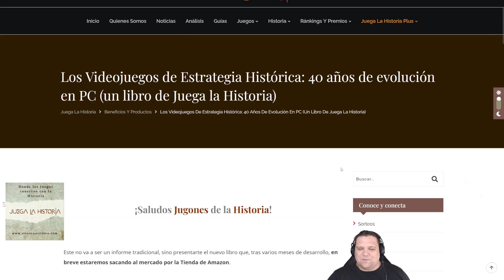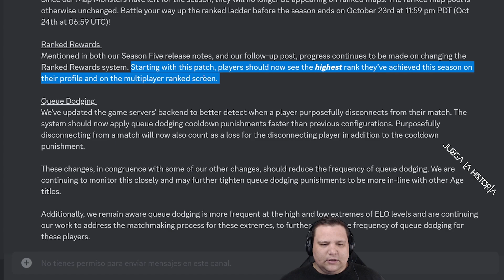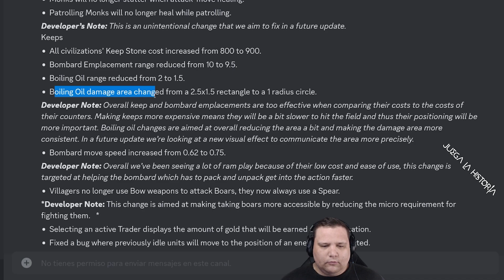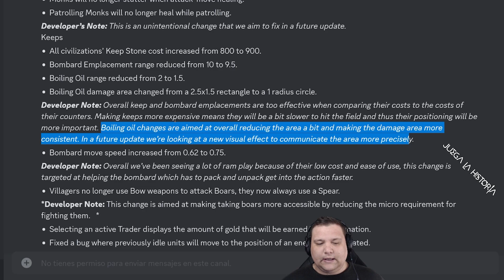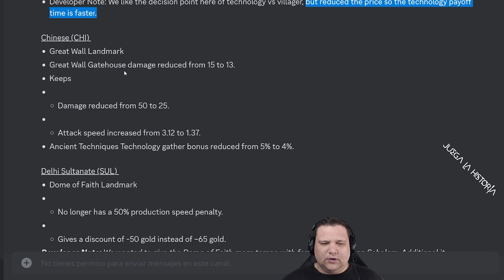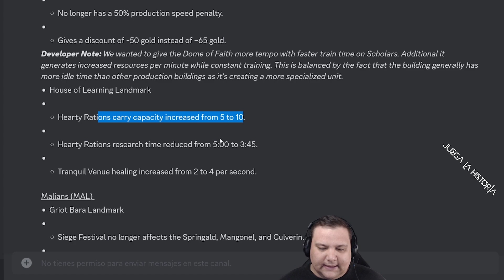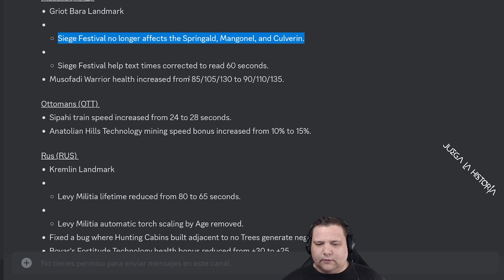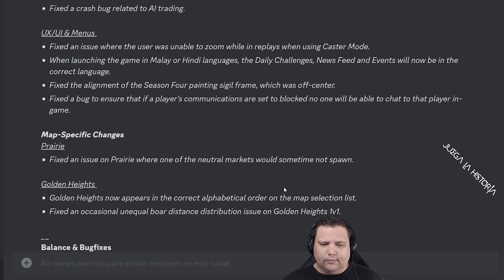🔥 NUEVO PARCHE 🔥Adiós MONSTRUOS, cambios CIVIS, nerf CASTILLOS y más | Age of Empires 4